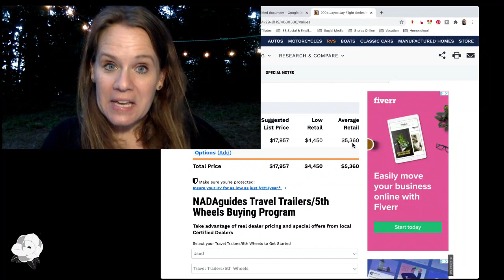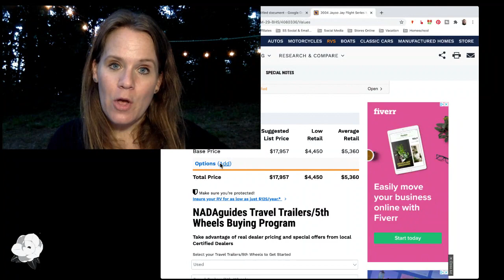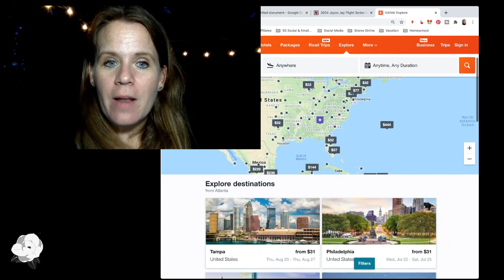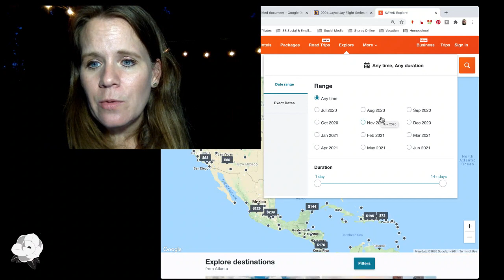Camping & Budget Travel Tips + Live Q&A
Want to get away on a budget?  While you may not be able to travel the world this could be a great time to explore state and national parks.  Grab your gear and go!  We will share our camping tips (live from our campsite this week) plus discuss other ways to budget travel.

Feel free to bring any money saving questions, whether they are on or off topic!